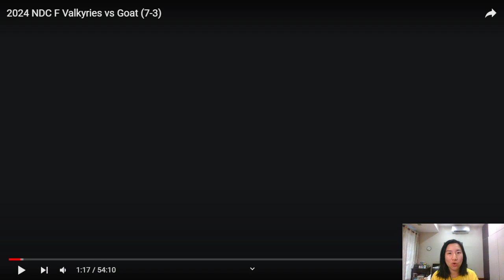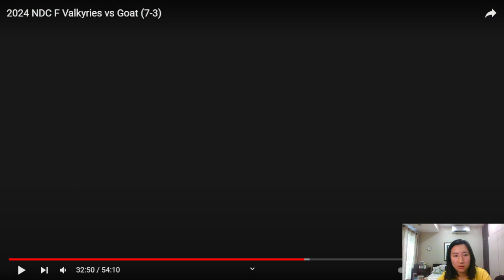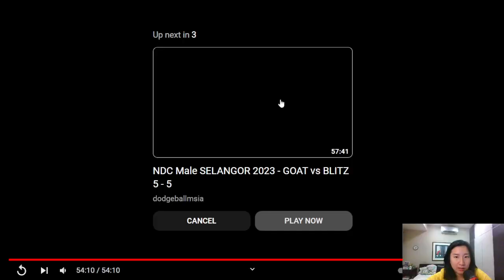2024 Week 1 NDC F Valkyries vs Goat Commentary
Support these videos by engaging with the content. Dip into the world of dodgeball with me.

Let me know which game I should comment on next in the comment section.